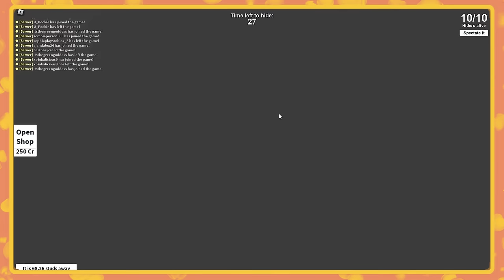HIDE AND SEEK with WEIRD STRICT DAD for 24 HOURS!